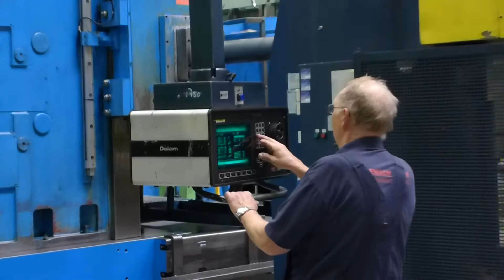Pressbrake DARLEY - 4300 x 340 Ton - Abkantpresse - Kantbank -